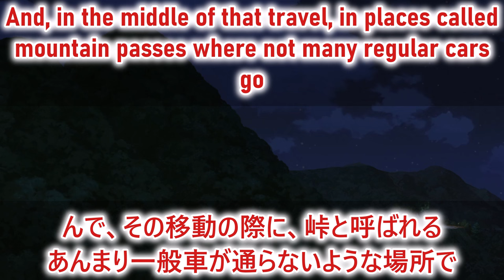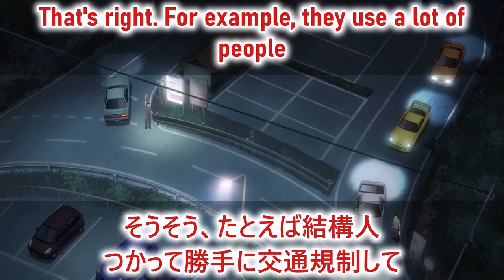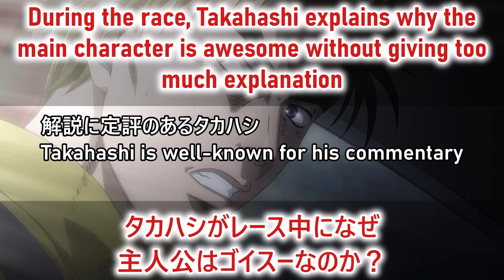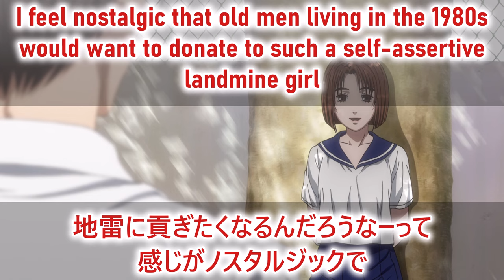【 kore 】 New Initial D the Movie: Legend 1 Awakening 【 release date manga reddit 2024 Trailer 2023】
[注意 - NOTE]
Stars are my own prejudices and dogmas. Values ​​are diverse, and just because I rate something as boring here doesn't necessarily mean that 100% of the human species is boring.

星はお饅頭の偏見と独断です。価値観は多様でありここでつまらないと評価したからといって必ずしも100％のヒト属がつまらないという結論に至るわけではありません。